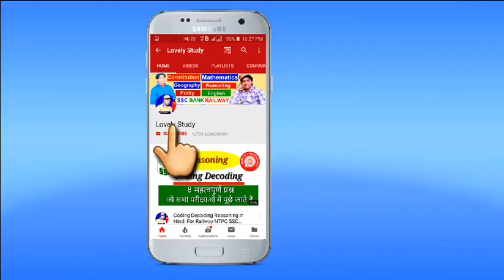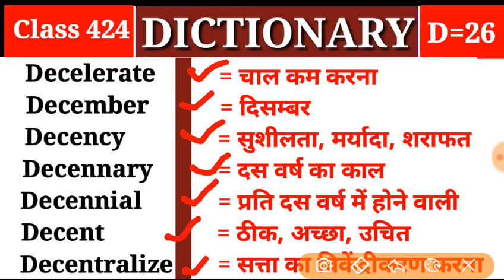DICTIONARY- D || Class 424 || D Part 26 || Vocabulary Words - Lovely Study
👉Dictionary